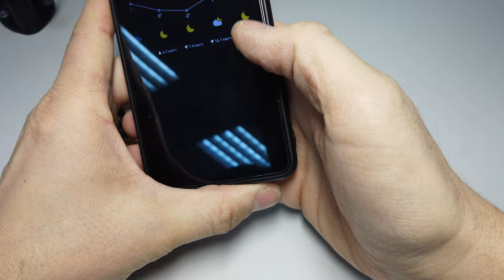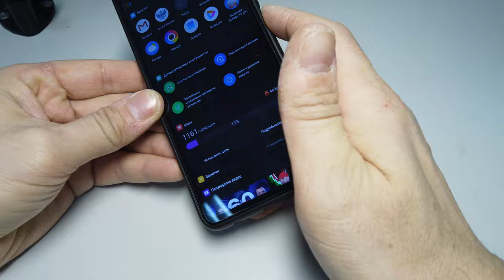Сравнение чехлов POCO X3 nfs